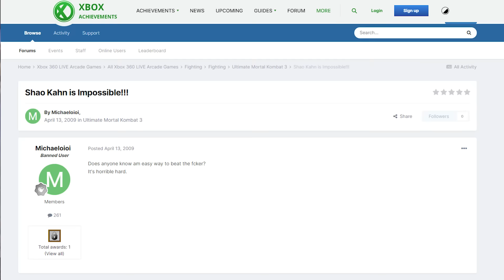CAN ANYBODY BEAT THE IMPOSSIBLE UMK3 SHAO KHAN CHALLENGE?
I hosted yet another boss challenge over at Holiday Matsuri 2023 and I'm giving away money to whoever beats Shao Khan!